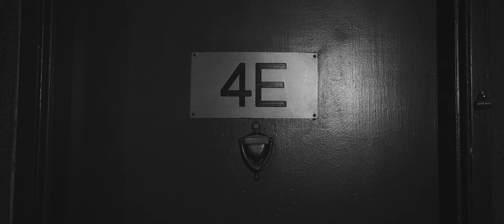The Custodian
Synopsis:
A down on his luck custodian needs to make a good impression on his latest client to be back on top, only this time, the job isn't as simple as he thought.

This film was made for a 48-Hour Film Contest with the following criteria:

1. Random Genre: Film Noir
2.  Prop: A Broom
3. Line of Dialogue: "This clearly worked last time."
4. Time Limit: 5 minutes (this version contains additional time)
5. Must Have: Main Character interact with the broom